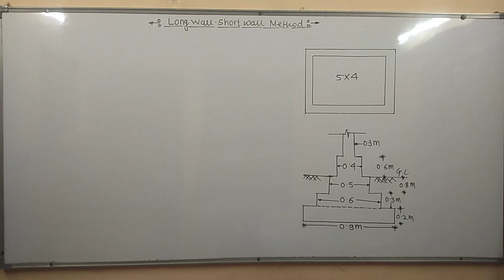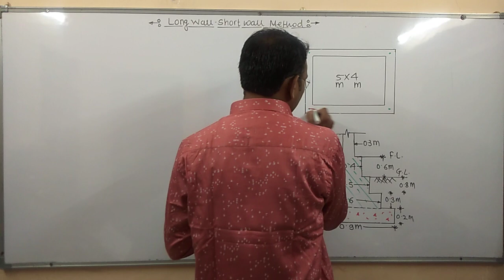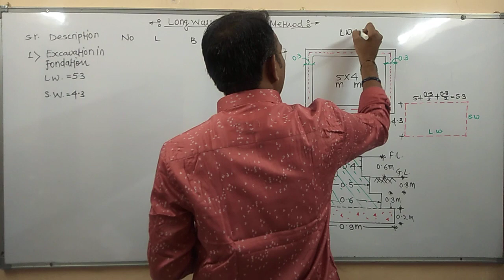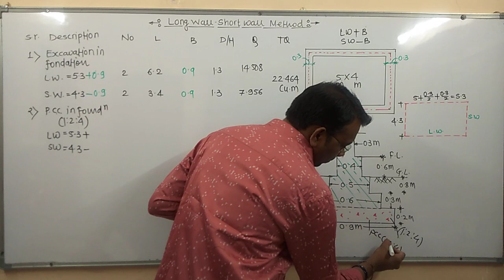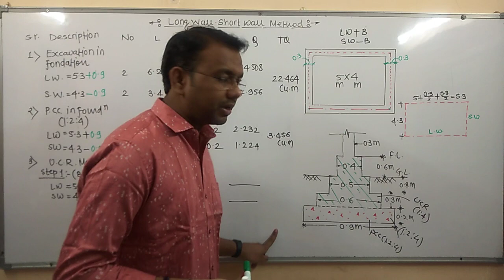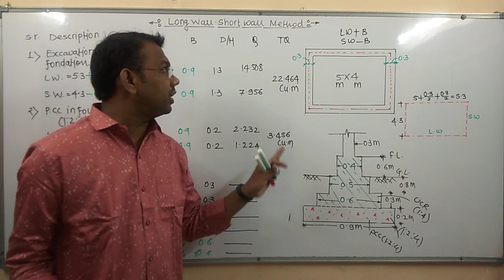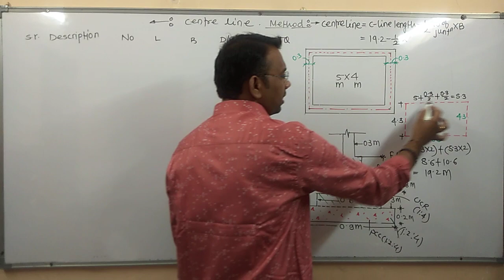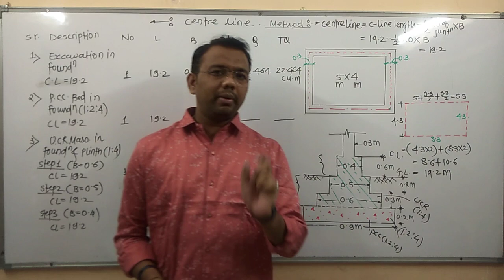Estimating and Costing 9